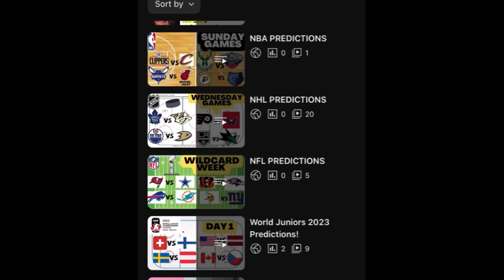Soccer Predictions Today! 03/11/23 FREE PICKS and Betting Tips!